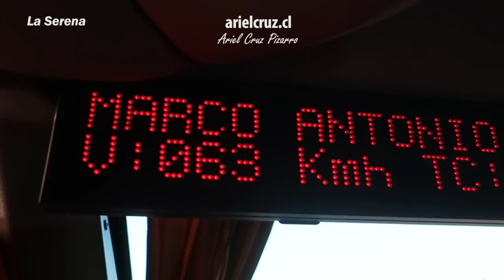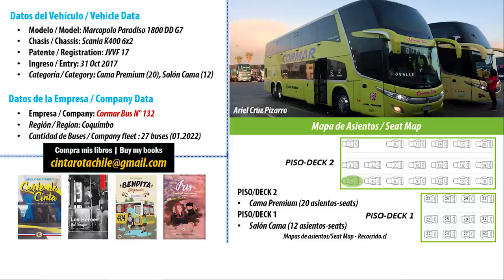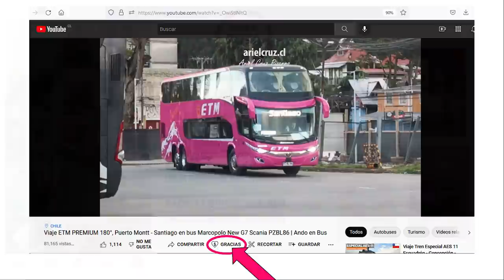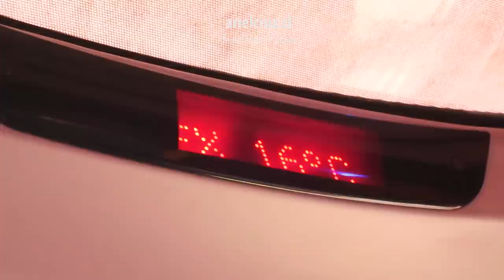Viaje CORMAR BUS PREMIUM 180°, La Serena - Ovalle en bus Marcopolo G7 Scania | Ando en Bus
Episodio de 'ANDO EN BUS' (Riding Buses, en inglés) con el viaje LA SERENA - OVALLE en 'Cormar Bus', con un bus de lujo que tiene servicio 'Cama Premium'.
Quería viajar en uno de los buses Premium de la empresa 'ETM', cuando justo llegó el bicho y la empresa vendió estos buses. De casualidad, justo vi uno de esos buses en 'La Serena' y me subí para viajar a la ciudad de 'Ovalle', un trayecto corto de unos 90 km donde tuve momentos de gran relajo y paisajes bonitos.
El bus de este viaje es un 'Marcopolo Paradiso 1800 DD G7', chasis 'Scania K400', placa JVVF17 e inscrito en Octubre 2017, aunque fue comprado por 'Cormar Bus' en 2021. Este bus cuenta con 20 asientos 'Cama Premium' con reclinación completa en 180°, 12 asientos 'Salón Cama'. Todos los asientos cuentan con puertos USB y cortinas de privacidad.
Este episodio es presentado por mis libros. Si te gusta lo que hago, amarás mis libros.

CRONOLOGÍA
00:00 Presentación
00:14 La mañana en el Terminal 'La Serena'
01:47 Llegada de 'Cormar Bus Premium'
02:14 Mapa viaje 'La Serena - Ovalle'
02:31 Viaje 'La Serena - Cuesta Las Cardas'
08:16 Ficha informativa bus 'Cormar Bus Premium'
08:34 Precios y horarios de 'Cormar Bus Premium'
09:02 Flota 'Cormar Bus Premium'
09:42 Libros 'Ariel Cruz Pizarro'
10:07 Viaje 'Cuesta Las Cardas - Ovalle'
12:45 Llegada a Terminal 'Ovalle'
13:19 Fin de viaje y entorno en 'Ovalle'

Empresa: 'Cormar Bus'
Bus 'Marcopolo Paradiso 1800 DD G7', chasis 'Scania K400', placa JVVF17
Ruta 'Calama - Antofagasta - La Serena - Ovalle'
Categoría: 'Cama Premium 180°'